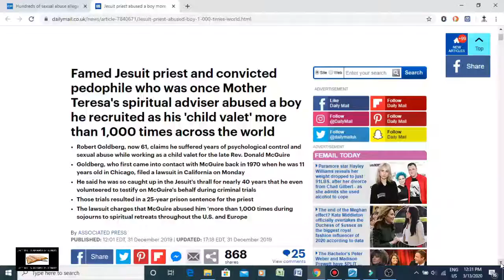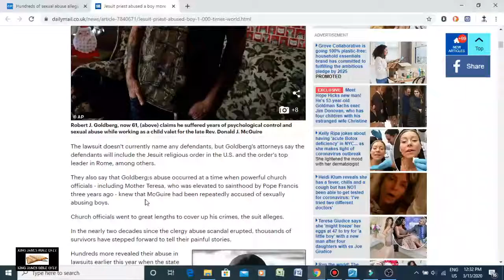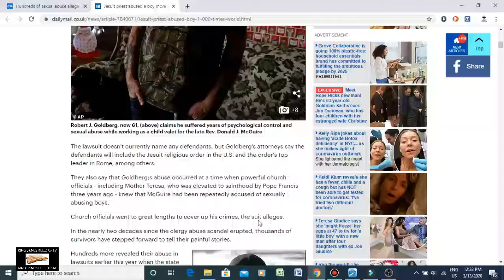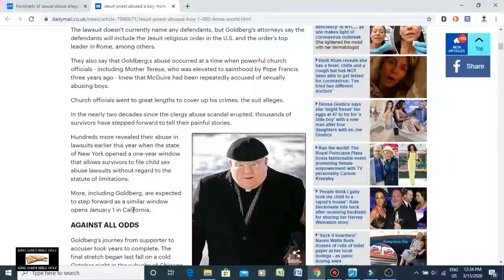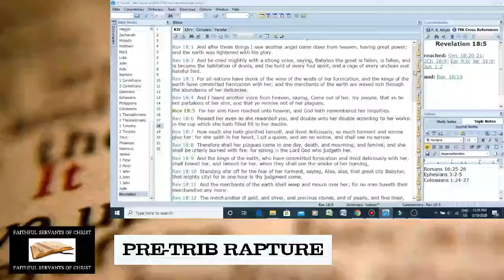Satanic Jesuit Priest Abused Boy 1000 Times Around The World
Revelations 18:5 - For her sins have reached unto heaven, and God hath remembered her iniquities.